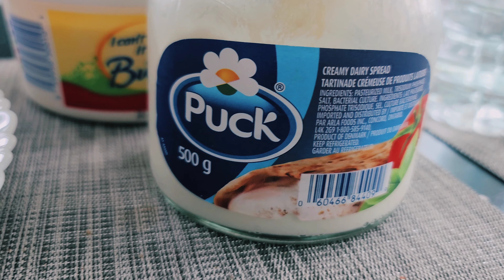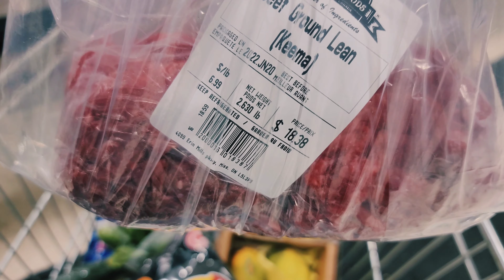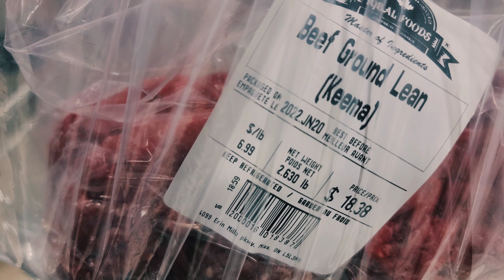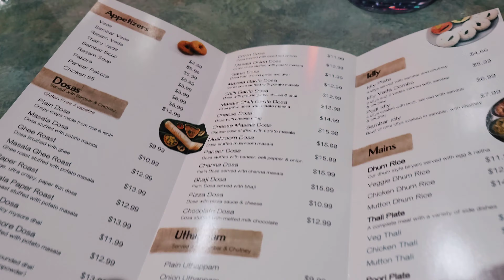Masalay Daar Dosa🌶️| Grocery Shopping at Iqbal🛍️ | Macaroni Pasta🍝| Daily Vlog | Dailies by Ali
Welcome to another DAILY VLOG. In this vlog, we will start our day off with a walk at Mississauga Celebration Square and check out a new painted art walkway. We then went for grocery shopping at Iqbal Foods Shopping Centre in Erin Mills Mississauga, 20 kilometers from Toronto in Canada, where we had some fun with grocery.

The main highlight was a spicy Mysore masala Dosa that surprised me quite a bit. This was from a restaurant called South N' Spicy, a South Indian Dosa place in Mississauga right beside Iqbal Foods Shopping Centre in Erin Mills Mississauga. Check it out in the vlog. There was also another pleasant surprise for dinner time which included macaroni pasta with chicken and spicy sauce.